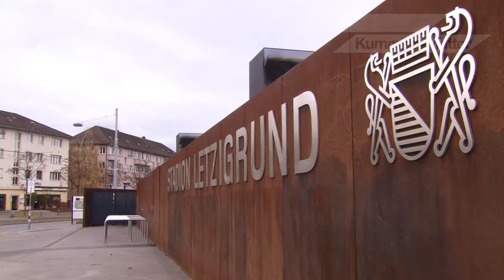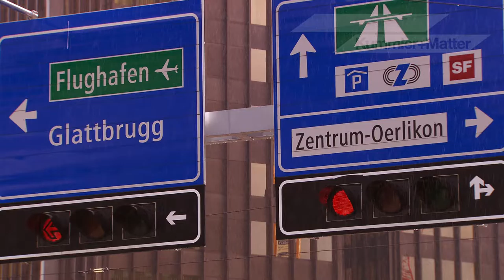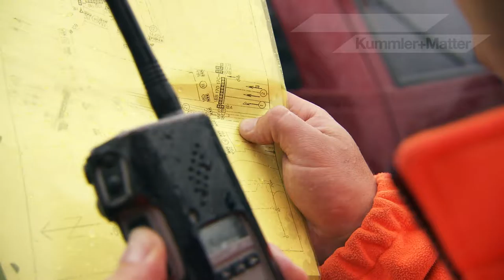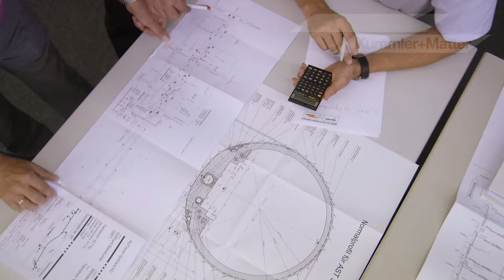Kummler+Matter: Film d'entreprise - version longue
Le film d'entreprise de Kummler+Matter SA Zurich soutient l'entreprise dans les foires, l"Employer branding", l'acquisition et aide à ouvrir des autres marchés.
Prix: 2012, World Media Festival, Gold. 2012, Fox-Awards, Gold.